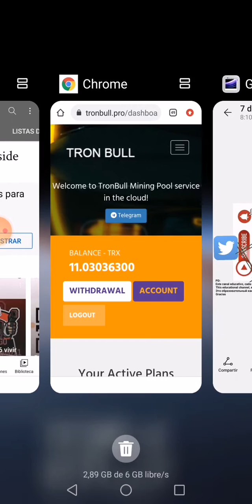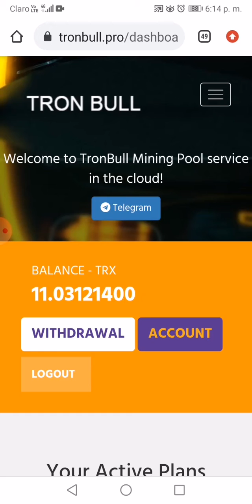Mineria TRX tron bull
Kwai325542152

Link Canal you Tube con acortador

v.gd/jXzhPL

Tweeter

App para Criptos y rublos en desarrollo siempre links.

El conocimiento tiene muchos idiomas. Знание имеет много языhit tpsLa connaissance a de nombreuses langues.Knowledge has many Languages.

Wissen hat viele Sprachen.

Sòlo pregunta?.😀

Se les sugiere hacer uso adecuada y responsable de la información gratuita suministrada por esta y cualquier via. Hacer su estudio, y tomar en cuenta que el esto es de tiempo, paciencia y responsabilidad, e impartida para personas responsables.

They are suggested to make appropriate and responsible use of the free information provided by this and any way. Do your study, and take into account that this is about time, patience and responsibility, and taught for responsible people.

Им предлагается надлежащим и ответственным образом использовать бесплатную информацию, предоставленную этим и любым способом. Изучите и примите во внимание, что это требует времени, терпения и ответственности, и это учат ответственных людей.

उन्हें सुझाव दिया जाता है कि वे इसके द्वारा और किसी भी तरह से प्रदान की गई मुफ्त जानकारी का उचित और जिम्मेदारी से उपयोग करें। अपना अध्ययन करें, और ध्यान रखें कि यह समय, धैर्य और जिम्मेदारी के बारे में है, और जिम्मेदार लोगों के लिए सिखाया जाता है।

FAVOR COMPARTIR, DAR LIKE, Seguir el canal y usar los link como apoyo del mismo.

ПОЖАЛУЙСТА, ПОДЕЛИТЬСЯ, НРАВИТСЯ, Следуйте каналу и используйте ссылки для его поддержки.

PLEASE SHARE, LIKE, Follow the channel and use the links to support it.

***TRADING Y KRYPTOCOINS***

Consúlte me si necesita ayuda,

JUAN GOMEZ 🐥@jmgm011

***TRADING Y KRYPTOCOINS***

///***///***LINK PARA MAYOR INFORMACIÓN***///

///Minería para RUBLOS//

***///Rublos***///***///

***MICRO WALLET***

MINAR APP

*** MINERIA-Mining-

PÁGINAS GRUPO BIT MINERÍA CRYPTO / СТРАНИЦЫ GRUPO BIT MINERÍA CRYPTO

***CUENTAS MULTI COIN***

***FAUCET, PTC, ACORTADORES**